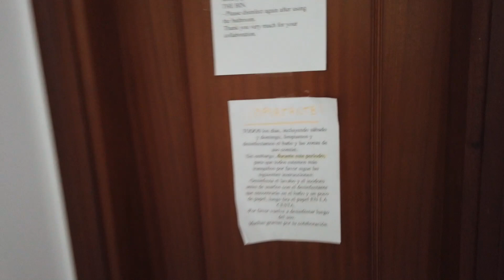IL MIO COLIVING A LAS PALMAS DE GRAN CANARIA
Vi mostro l'appartamento, il mio coliving scelto a Las Palmas de Gran Canaria.

La struttura si chiama CoolivingC.

Sono riuscito inoltre a farvi avere uno sconto del 5% se in futuro decideste di prenotarlo.

Vi basterà citare me, Cristiano Guidetti di ViaggioVero, e avrete il 5% di sconto sul vostro soggiorno.

00:00 Introduzione e Risorse
01:11 Dove si trova a Las Palmas
02:01 L'appartamento
05:43 Lo sconto per voi
06:30 Conclusioni, Risorse e Saluti

+++ Vuoi sostenere il progetto, ricevere i video in anticipo, le playlist “segrete” e tanti altri vantaggi? ABBONATI A VIAGGIOVERO e SCOPRI TUTTI I VANTAGGI +++

Questo video è stato utile e ti ha aiutato? Mi puoi offrire un caffè :)

SCONTI e CONSIGLI - SOSTIENI VIAGGIOVERO

Le CARTE DI CREDITO perfette per Viaggiare? Quelle che uso io?

2. Scegli le T-Shirt o gli oggetti che preferisci

4. Procedi al pagamento

AZIENDE:
Per collaborazioni, proposte e informazioni scrivere a: